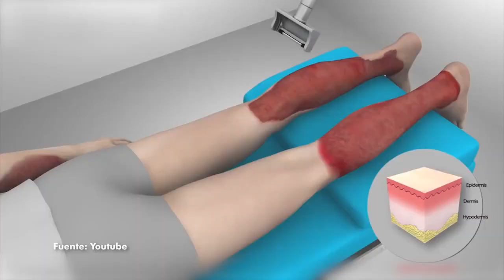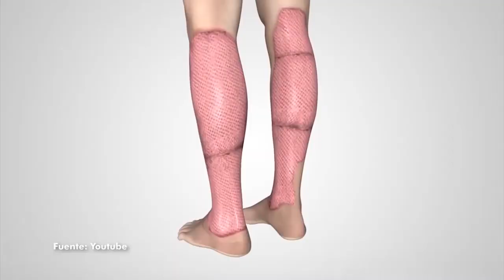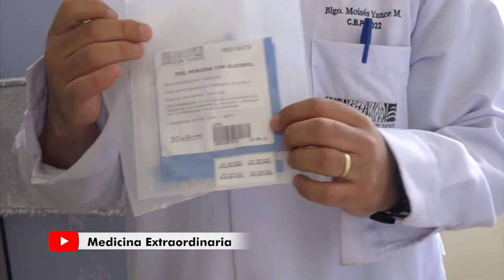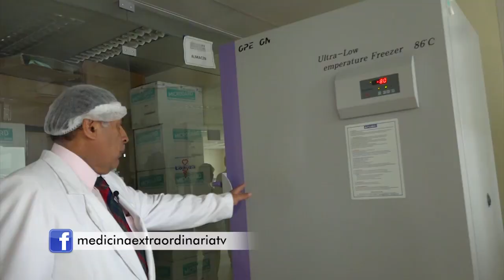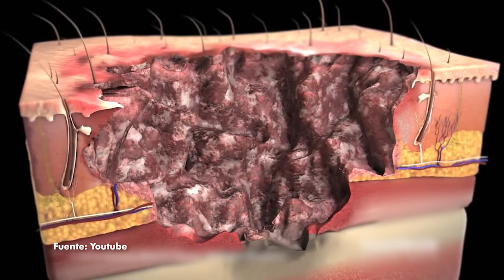MICROCIRUGÍA DE AVANZADA EN EL HOSPITAL NACIONAL ARZOBISPO LOAYZA - Dr.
👨‍⚕️🏛️👩‍⚕️  Nuestro Director, el Dr. Alberto Calvo visitó el Hospital Nacional Arzobispo Loayza y entrevistó a dos extraordinarios Médicos Cirujanos de la Unidad de Quemados de dicho nosocomio: El doctor Cesar Reynaga Luna, jefe del servicio de cirugía Plástica y Quemados y el doctor Pedro Ciudad.

En el programa Medicina Extraordinaria, se detallaron todos los avances científicos del Hospital que está a la vanguardia en lo que a Cirugía Plástica se refiere.

📌 Av. Arequipa 1148 - 7mo. piso Consultorio 701.